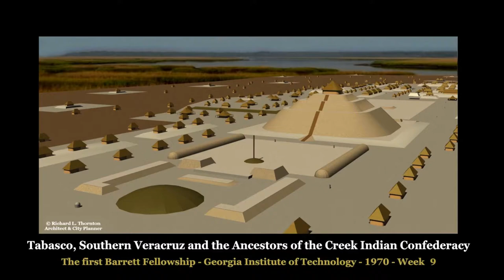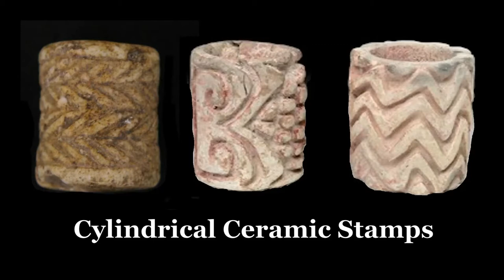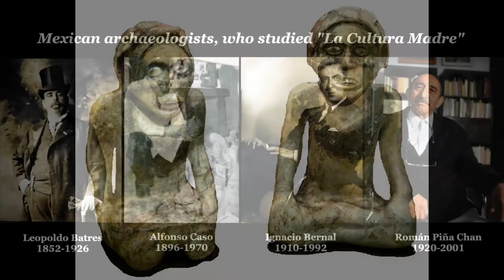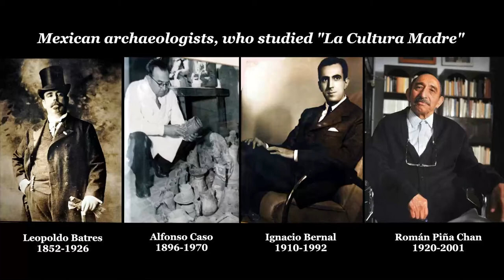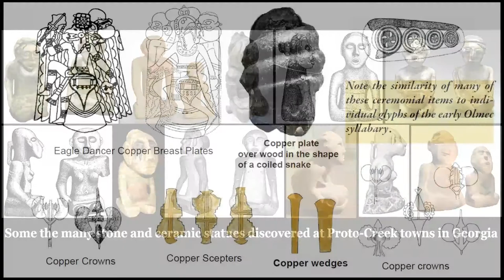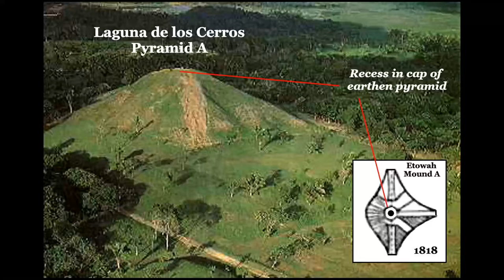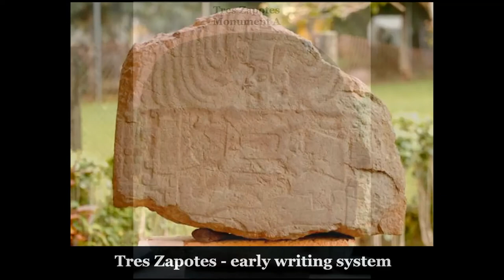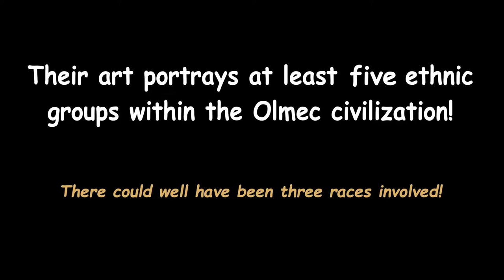Unraveling the Secret Past of Tabasco State, Mexico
Our story begins in 1969, when the famous archaeologist,  Arthur Kelly, announces the discovery of apparent Mesoamerican artifacts on Georgia's Chattahoochee River.  His regional peers in archaeology are outraged and  railroad him out of the University of Georgia.  Soon thereafter,  I am awarded the first Barrett Scholarship to study Mesoamerican architecture in Mexico.  My faculty advisor at Georgia Tech, who is also a friend of Dr. Kelly and President of the Atlanta Archaeological Society,  suggests that my research question be, "Are there similarities between the indigenous architecture of Georgia and some area of Mexico."   Because so little is really known about the Olmec Civilization and the early history of the Creeks,  I do find a region,  Tabasco, where there are many mounds, but cannot go much further than that.  Most of the answers to the mystery would not come until the 21st century.